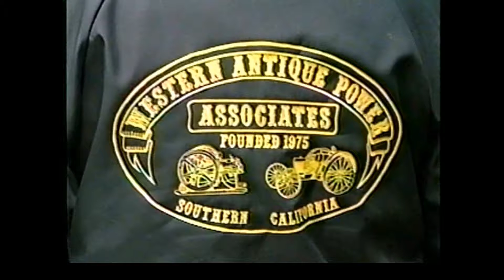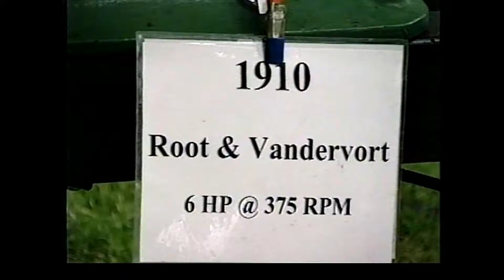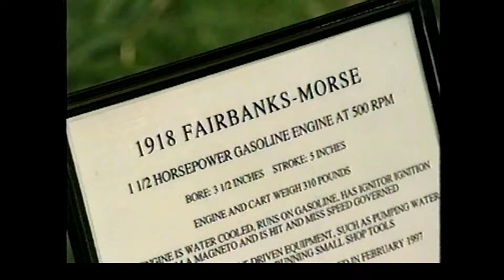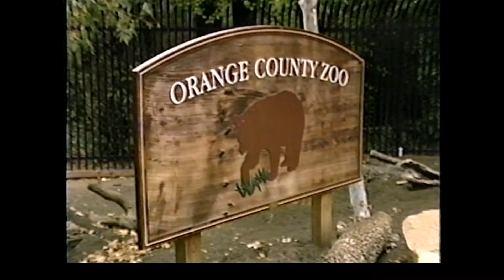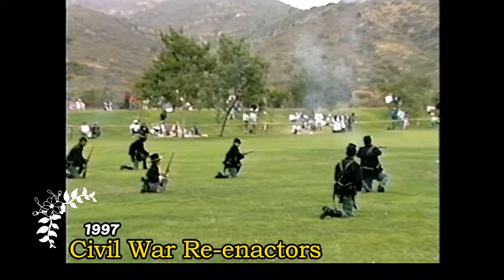Irvine Park 100th Anniversary Celebration - 1997 Event (We Were PARK RANGERS Once)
Transferred & Edited 1997 VHS Videotape of Irvine Park's 100th Anniversary Celebration.